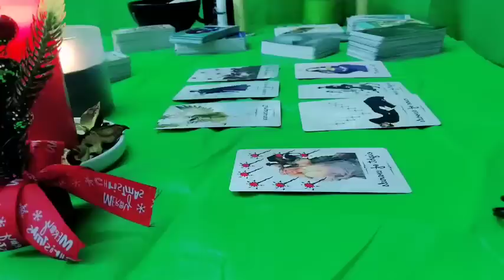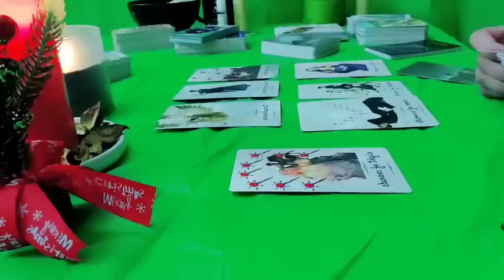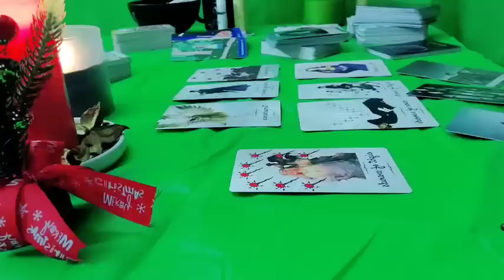رسالة من الشخص اللي في بالك +رسالتك من البعد الخامس طاقة مفتوحة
ت ا ل ب ي س ش ض ص ث ق ف ج ح خ ه ع غ د ر

رابط الانستجرام